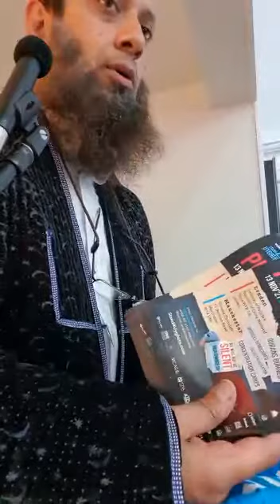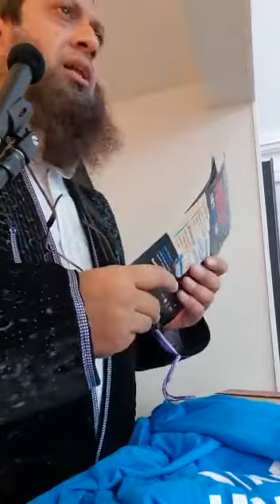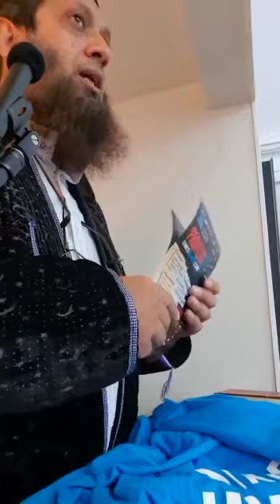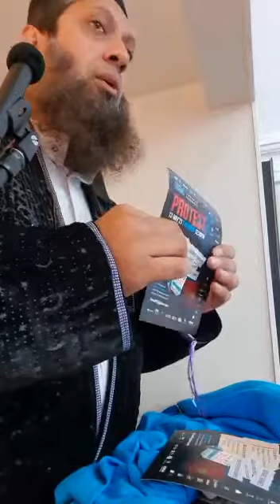Stand for Uyghurs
Video from Pilgrim Media Productions